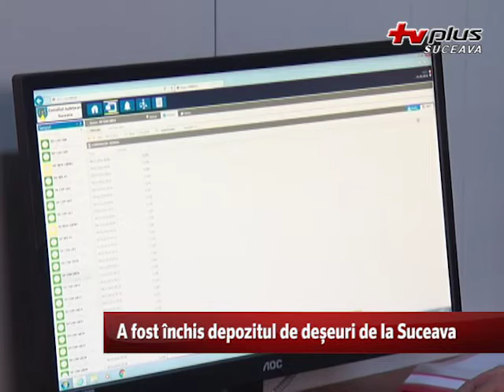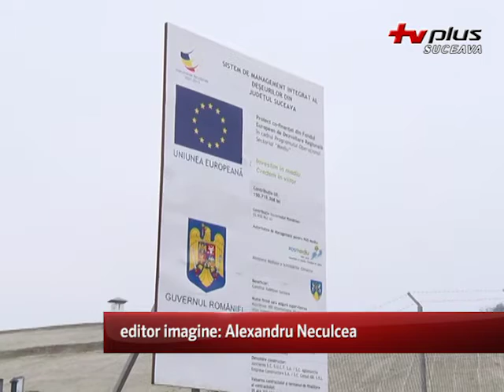A fost închis depozitul de deșeuri de la Suceava